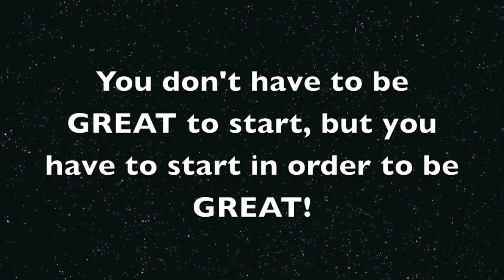Trainor Enterprises - Workout w/ Julian Talley